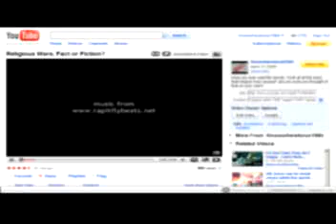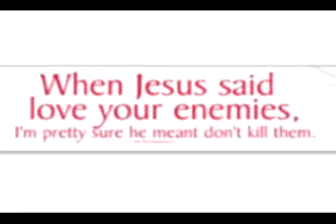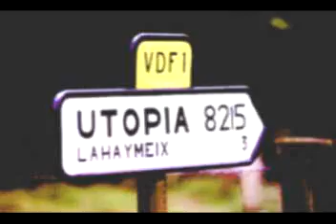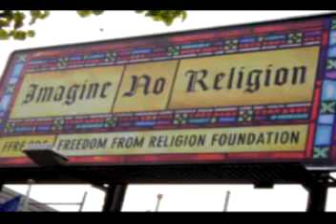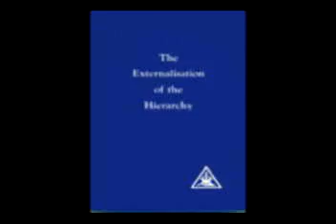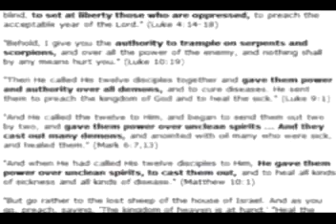2012 Enlightenment Will Lead To Genocide part 2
ILLUMINATI OBAMA ZEITGEIST ALEX JONES WILLIAM COOPER JORDAN MAXWELL ANTICHRIST ONE WORLD GOVERNMENT SATAN RFID MICROCHIP ROAD TO MARTIAL LAW MELBOURNE NEW YORK 911 TYRANY END TIMES NORTH AMERICAN UNION ROTHCHILDS ROCKERFELLER